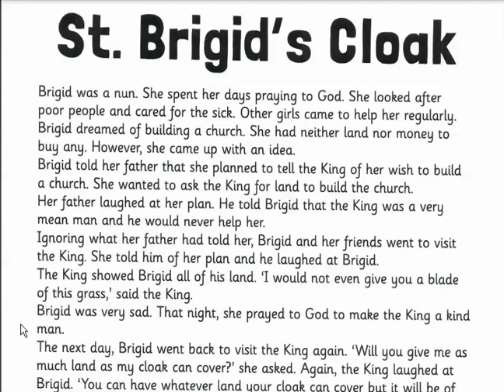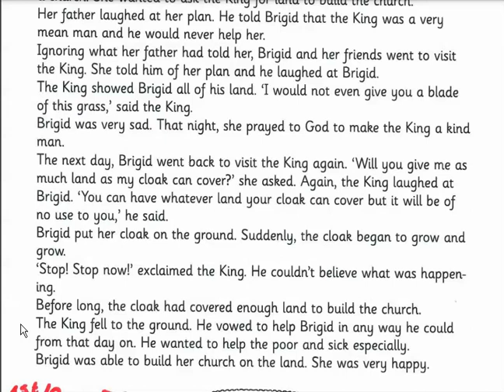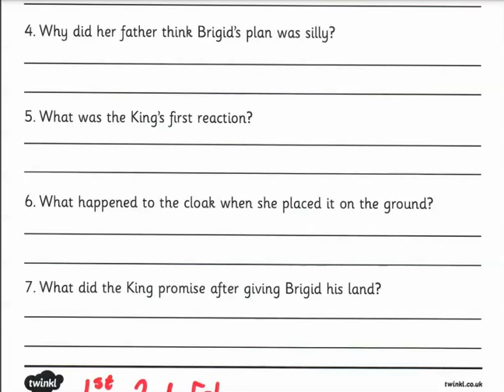St Brigid's Cloak Reading comprehension 2/2/21